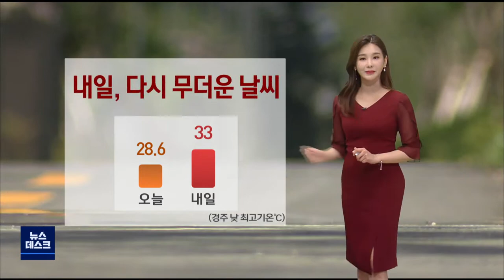내일 맑은 하늘...낮기온 29~33도 더워 (2021.08.10/뉴스데스크/포항MBC)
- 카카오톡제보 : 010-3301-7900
- 카카오톡ID : PHMBCJEBO